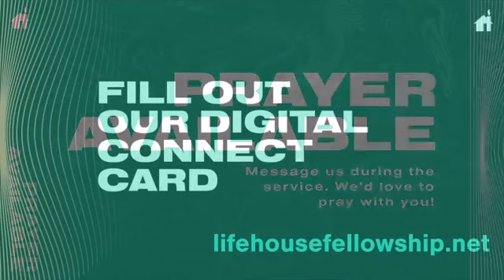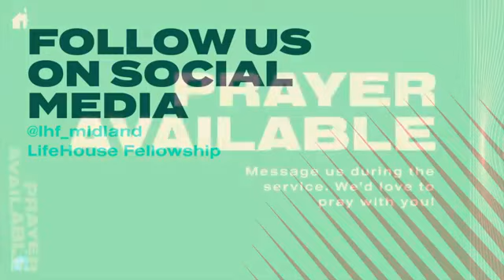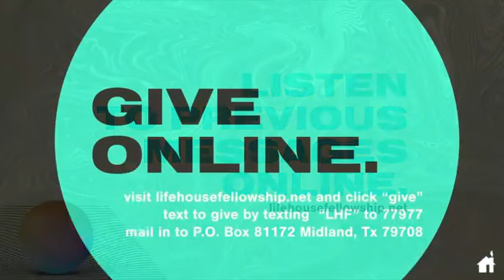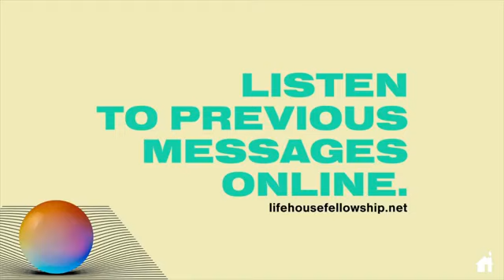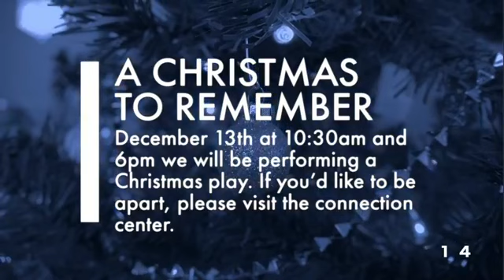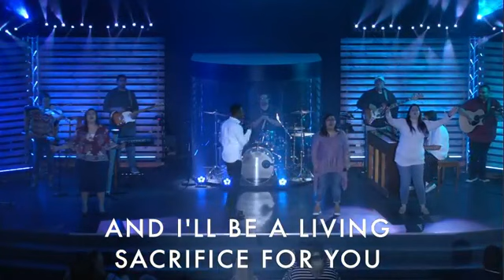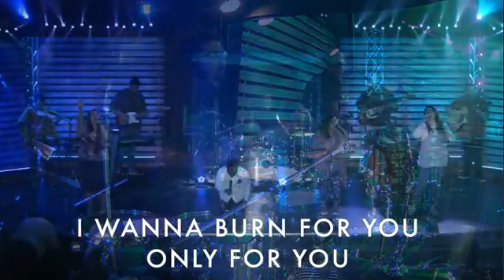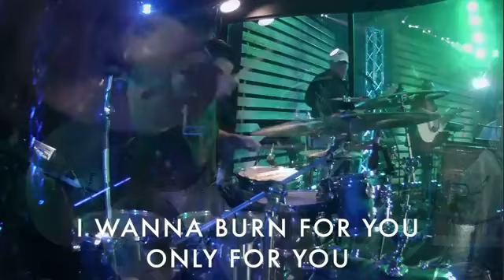At the Table Part 2 [9AM]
Below are a few tips to help you navigate this service:
We have many options for you to support LifeHouse!
text "LHF" to the number 77977 and follow the prompts, or
-New here?
We would love to know more about you and your family! Download the LHF Midland app, and click “connect” to tell us more!
-In need of prayer?
Send us a private message, we are here for you!
-First time receiving Jesus?
Let us know! Send us a private message so we can celebrate with you!